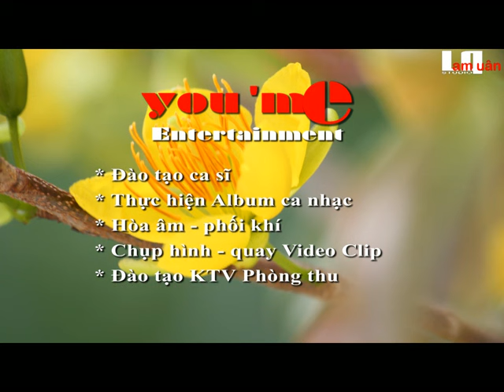XUÂN VUI - Bào Ngư [Album Xuân Vui - Vol 2] New Year Song || Official MV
Xuân Vui [Album Xuân Vui - Vol 2]
Sáng tác: Khắc Dũng
Ca Sĩ: Bào Ngư
Phòng thu: Lam Quân Studio
Hòa âm: Yên Lam
Quay phim: Yên Lam
Dựng phim: Quan Nguyet

Chúc cả nhà luôn mạnh khỏe vui vẻ nha ^^